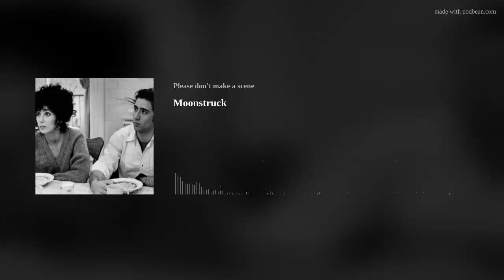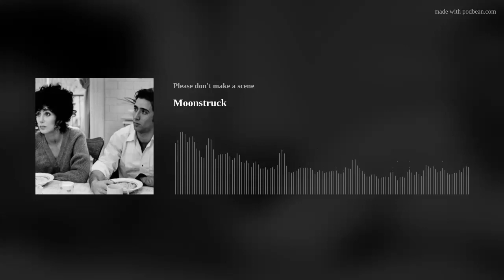Episode 8. Moonstruck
Moonstruck is the greatest love story ever told, about a man with a wooden hand falling in love with Cher.